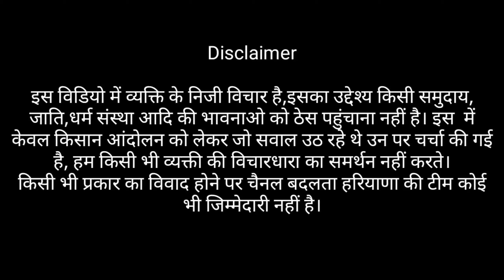ताऊ ने कहा में खट्टर और दुष्यंत का हु रिश्तेदार | किसान ने बनाए नए नारे | Karnal kisan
Rakesh Tikait|Gurnam singh Charuni|Dr Darshan pal|YogendraYadav|Sayunkt kisan morcha|kisan andolan

farmersrprotest latestinterview Rakeshtikait Rakeshtikaitinto cmyogivsRakeshtikait bkuvsbjp Godimedia anjanaomkashyap KarnalBreakingNews IBN24 वाणी Vani_वाणी VaniKkr VaniKarnal Badalta_Haryana Live

Rakeshtikait